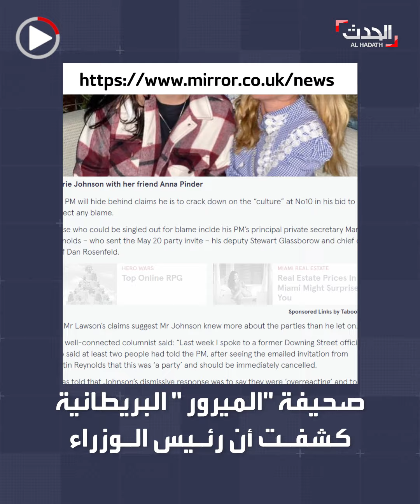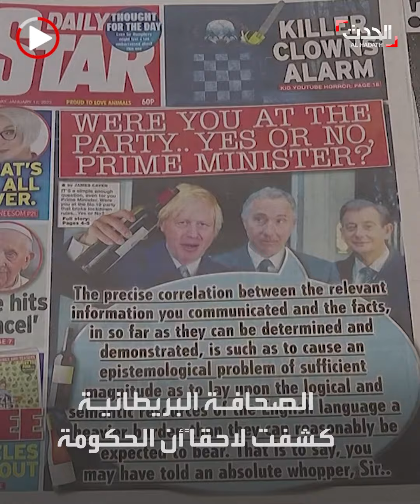تقرير لصحيفة بريطانية يكشف عن خروقات جديدة لبوريس جونسون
تداولوا له فيديو وهو يرقص في حفلة.. تقرير لصحيفة بريطانية يكشف عن خروقات جديدة لـ بوريس_جونسون أثناء فترة الإغلاقات الصارمة لمنع تفشي الوباء